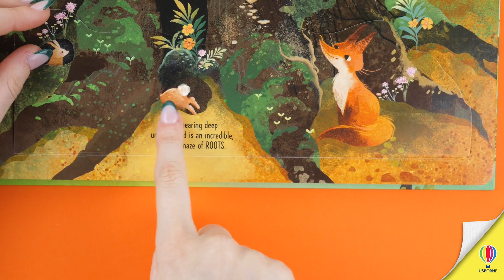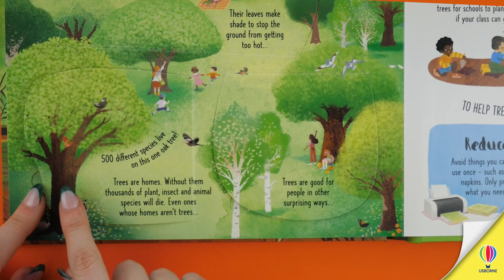Lift-the-Flap Trees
What kind of tree grows in the sea? How tall are the tallest trees? Which tree can change how its leaves taste? This flap book holds the answers, along with masses of other amazing tree facts, and can tell you why we need trees - and why they need our help.